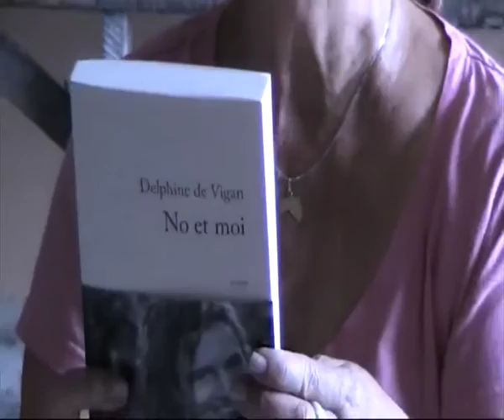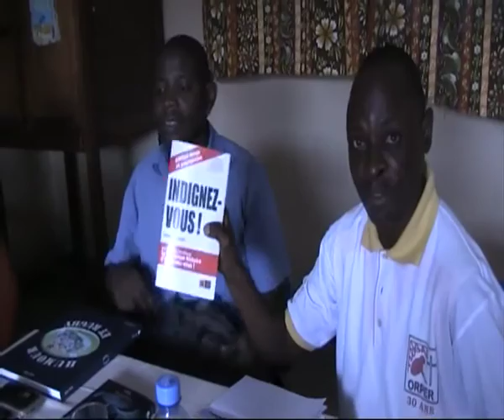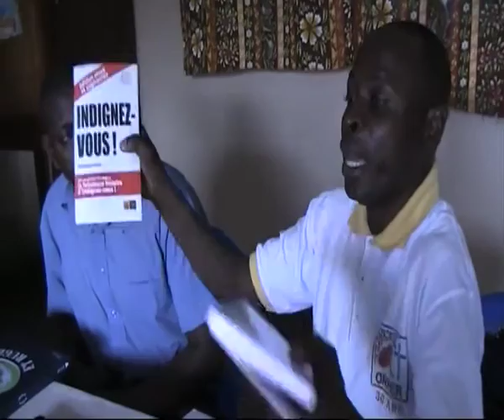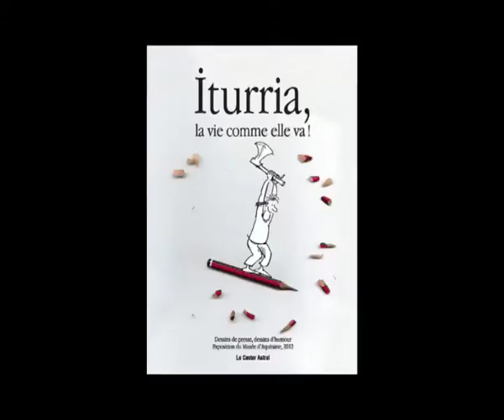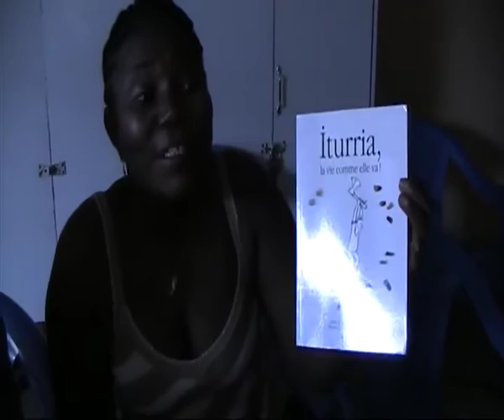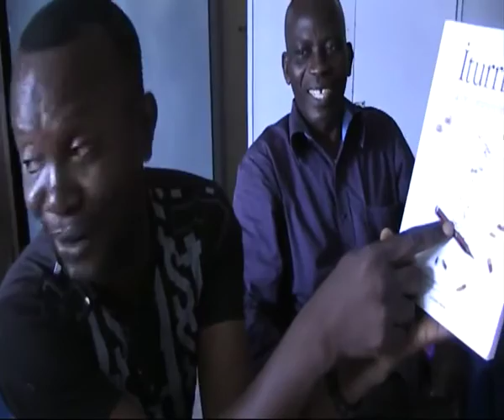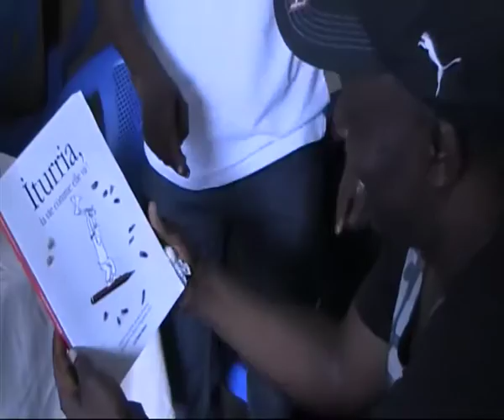Comité de lecture Sud-Nord 2012 Kinshasa